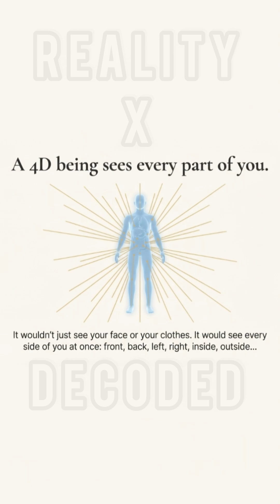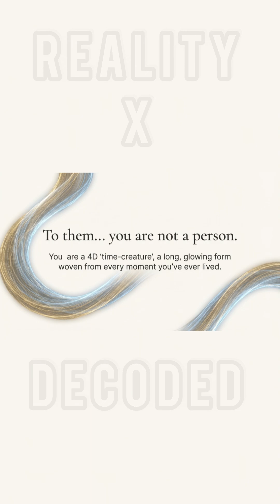What a 4D Being Sees When They Look at You — Simply Explained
When a 4D being looks at you, they don’t see you the way you see yourself — they see the whole version of you. In this quick breakdown, I explain it in the simplest way possible.

We also have a full, deeper video on the channel that goes into more detail, examples, and extra insights — so check that one out next if you want the complete breakdown.